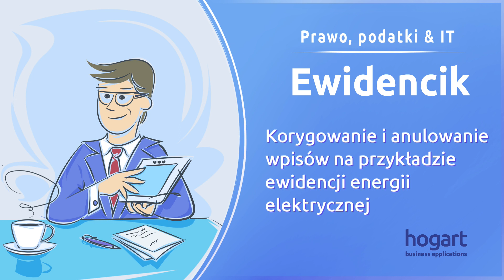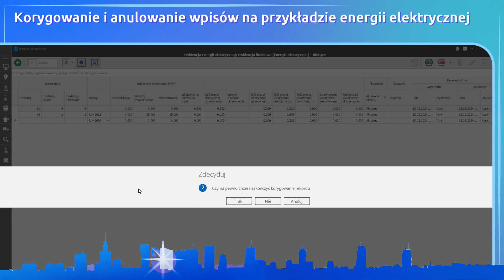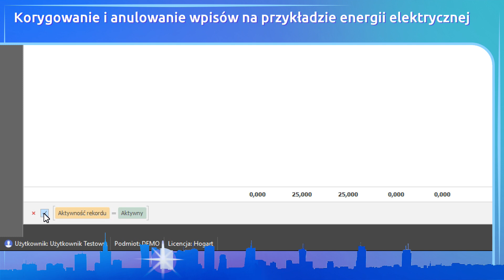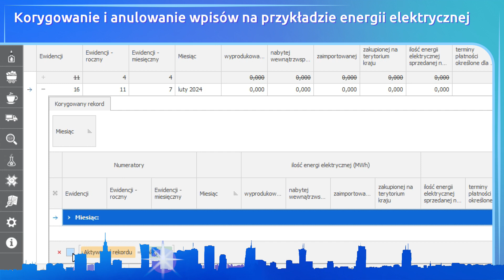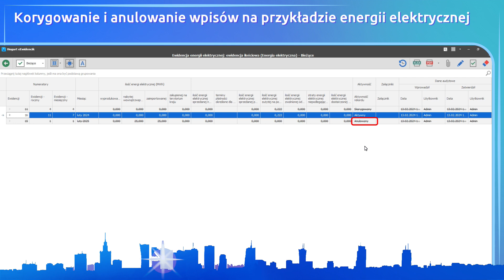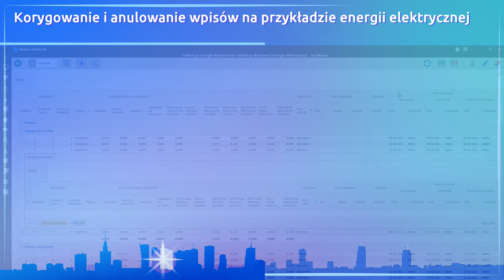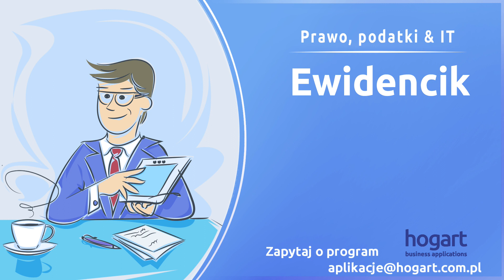05 Korygowanie i anulowanie wpisów na przykładzie ewidencji energii elektrycznej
05  Korygowanie i anulowanie wpisów na przykładzie ewidencji energii elektrycznej
PRAWO PODATKI & IT

Film pokazuje krok po kroku, na przykładzie ewidencji energii elektrycznej, jak dokonywać korekt w zapisach ewidencji oraz jak anulować wpisy.

Agenda
00:00 Wprowadzenie
00:20 Przypomnienie zasad prowadzenia elektronicznych ewidencji
01:08 Korygowanie wpisów do ewidencji w bazie "Bieżące"
01:50 Przeglądanie historii skorygowanych wpisów bazie "Bieżące"
03:24 Anulowanie wpisów do ewidencji w bazie "Bieżące"
03:48 Przeglądanie  anulowanych wpisów bazie "Bieżące"
04:14 Korygowanie i anulowanie wpisów do ewidencji w bazie "Archiwum"
05:03 Podsumowanie dotyczące korygowania i anulowania wpisów
05:28 Podsumowanie